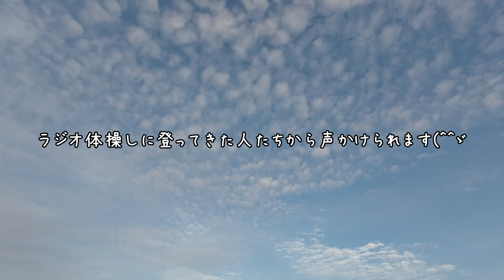【元ラガーマンとその妻たち】ラグビーワールドカップ2023記念。大文字山でラジオ体操(笑)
ラグビーワールドカップ2023フランス大会開催中、
京都で勝手に盛り上がる（高校時代からの）ラグビー仲間4人。
元ラガーマンとその妻たちです。
9月11日、日本の初戦の日、
オトンとオカンがよく登ってる大文字山火床に登り、
初戦必勝祈願を兼ねてラジオ体操してきました。
（なんでラジオ体操なん(≧◇≦)）
京都の絶景を見下ろしながら大爆笑のひととき♪
笑いすぎて腹筋が鍛えられました（笑）
4年後も妻たちを担ぐことができるよう、
夫たちに鍛えておいてもらいましょう。
がんばれ！日本！がんばれ！夫たち！